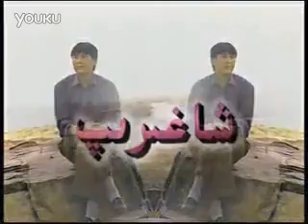Uyghur naxsh | shaghirip | شاغىرىپ | Enwer tvrek